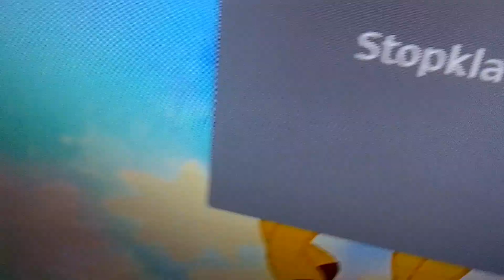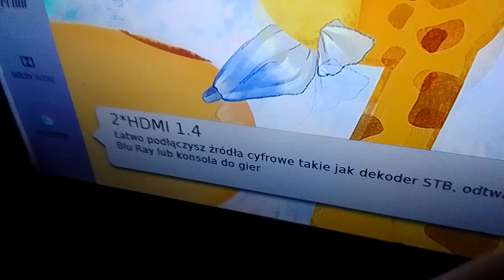20 września 2024